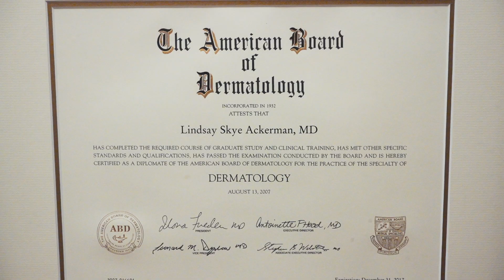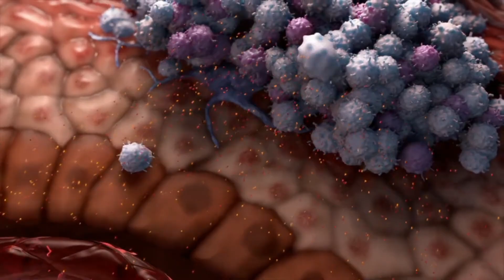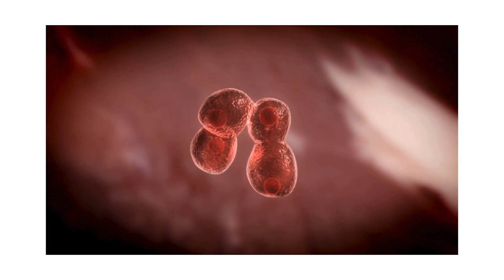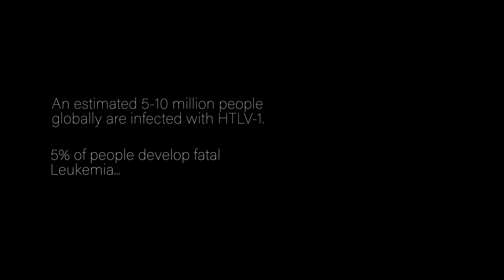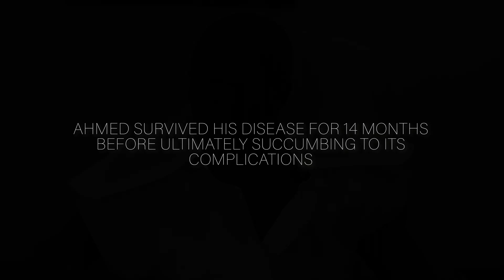Skintellagent Episode 1: Ahmed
The skin can be an incredible window into what's going on inside of our bodies It can be our Intel Agent. Skintellagent is at the bedside with Dr. Ackerman and her patients as their journey begins with an abnormal skin finding that serves as the key element in discovery of internal disease. Together, we will undress the perception of dermatology.